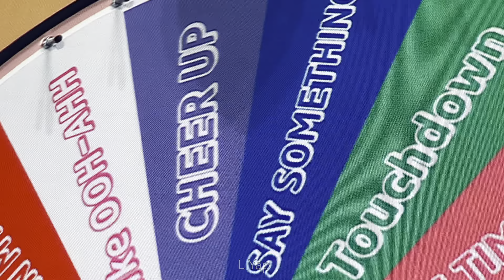TWICE - CHEER UP 4K60 Fancam (Encore) @ Twice 4th World Tour III Los Angeles Encore Show Day 2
CHEER UP the 2nd encore song of day 2